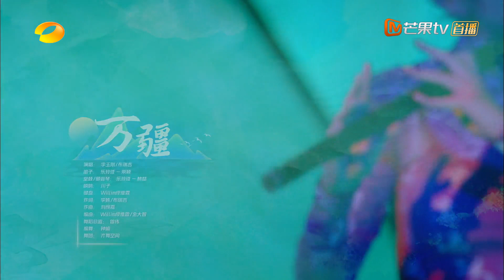【纯享】李玉刚布瑞吉跨界合作《万疆》《2022知乎答案奇遇夜》 The Adventures of Answers 2022丨MangoTV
或【加入会员】 ，抢先看《2022知乎答案奇遇夜》精彩内容！

【晚会简介】2022知乎答案奇遇夜以情景式讲演的表现形式将知乎特色的脑洞知识、有趣见解转化为舞台表演，打破常规晚会的呈现方式以及对各类品牌盛典的认知。通过全新的创意概念诠释「有问题，就会有答案」，让表达更加立体、让想象更为多元、让知识更加生动、让不同领域的知识和观点都有被看到和传播的可能，实现知识的破圈传播。